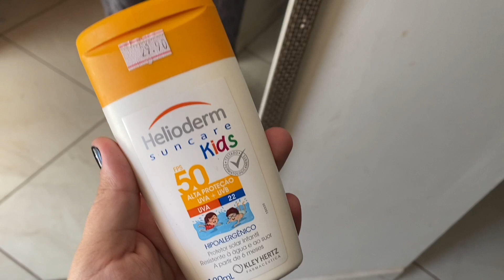Vlog: TEMOS UMA NOVIDADE PARA CONTAR + não estou tolerando COMENTÁRIOS RUINS